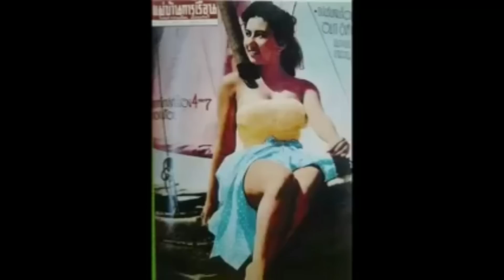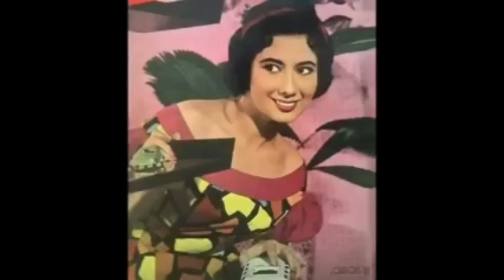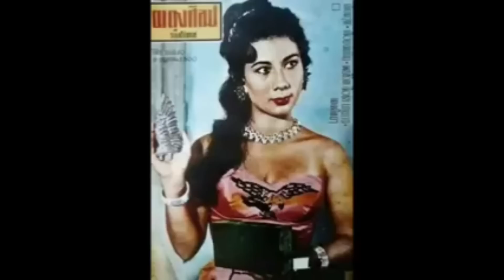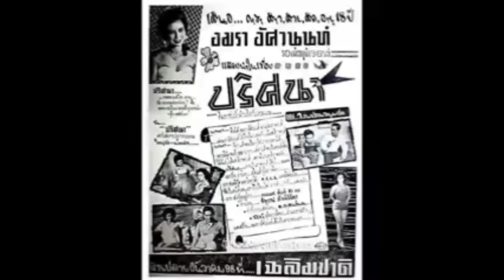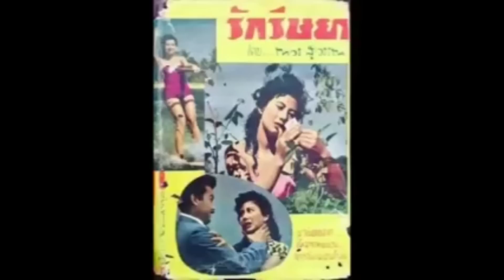ถูกนายพลคนนั้นตามตื๊อหนัก จนนางเอกนางงามชื่อดัง ต้องตัดสินใจแต่งงานกับ...!